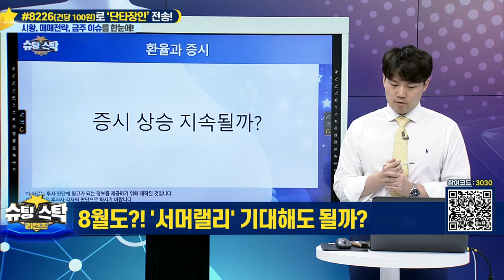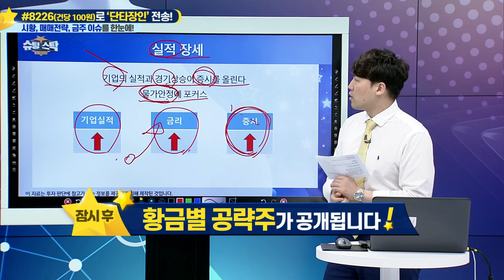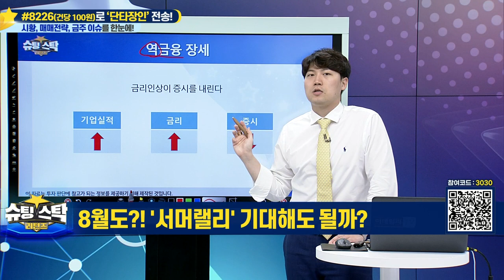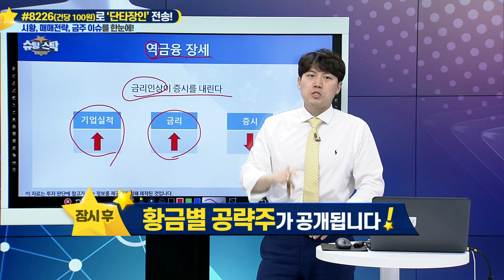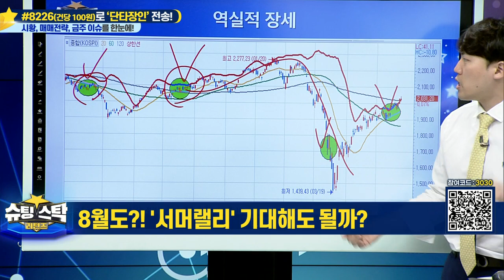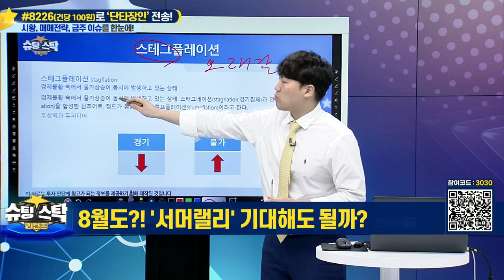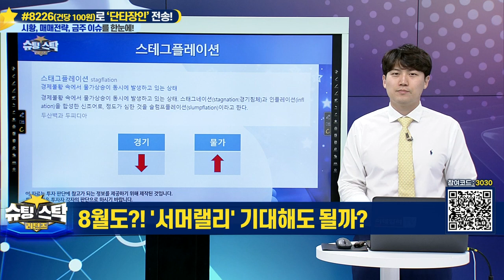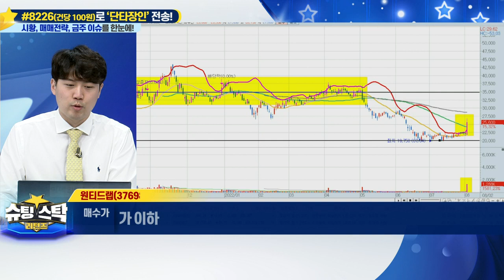슈팅스탁 리턴즈 20220802